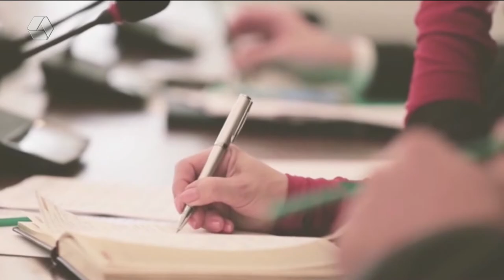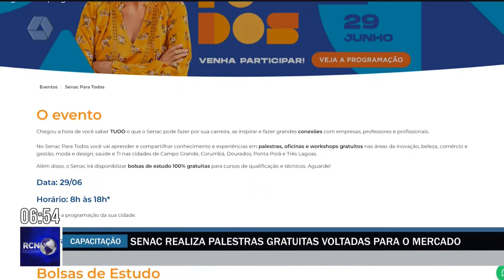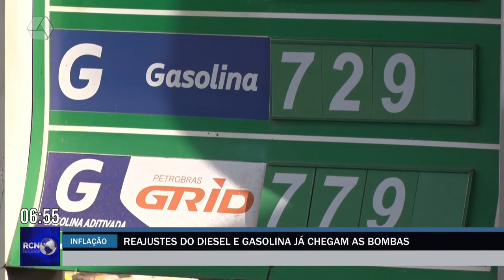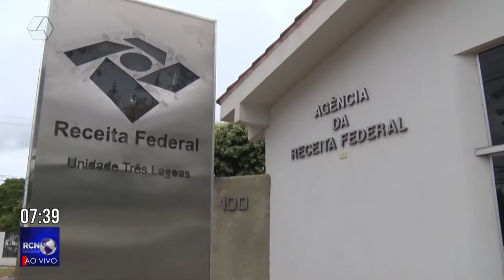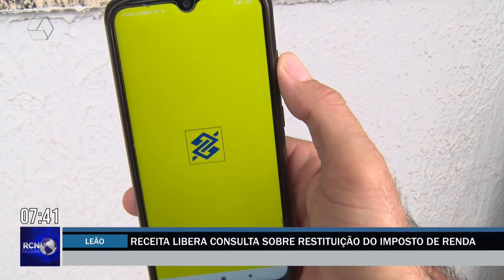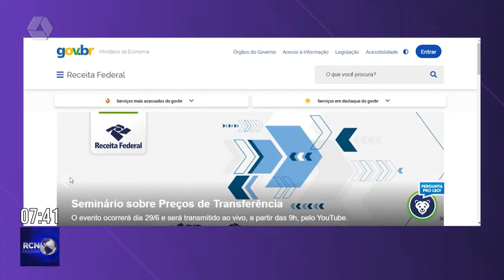RCN Notícias 28/06/2022